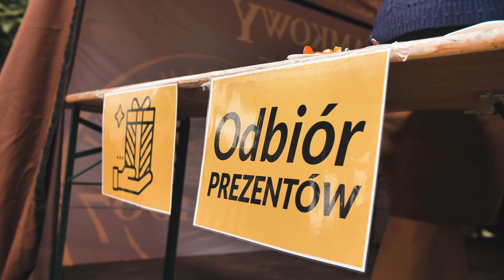Jubileuszowy Piknik Rodzinny - Ecol 30 lat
Ubiegły rok minął w Spółce Ecol pod znakiem jubileuszu 30-lecia firmy. W 2022 świętowaliśmy 30 lat rozwoju, zmian i sukcesów, które osiągnęliśmy wspólnie, jako zespół Ecol.

Dlatego, jako ostatni akord obchodów, przedstawiamy film z Pikniku Rodzinnego Ecol, podczas którego wspólnie, razem z rodzinami pracowników celebrowaliśmy okrągłą rocznicę założenia naszego przedsiębiorstwa ✨